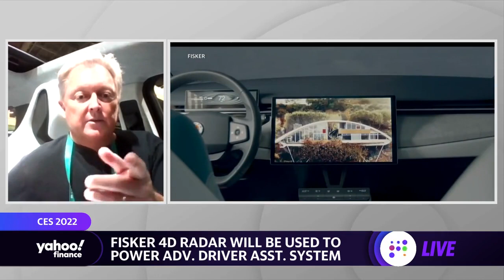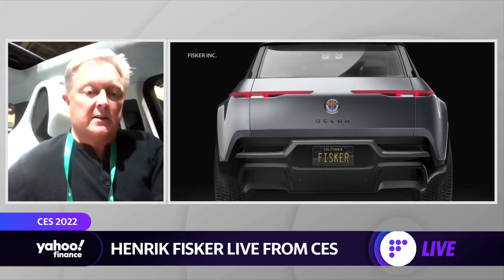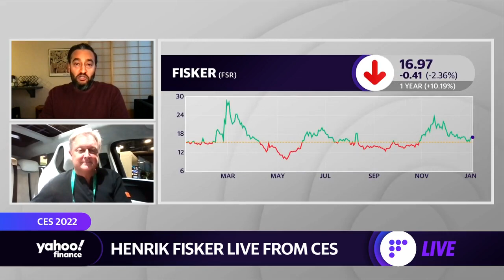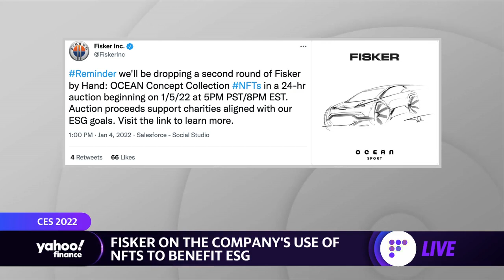Henrik Fisker talks autonomous tech, new EV entrants at CES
Henrik Fisker, the Chairman and CEO of Fisker Inc., breaks down the automaker's new 4D autonomous tech how new entrants like Sony will fare in the EV space.